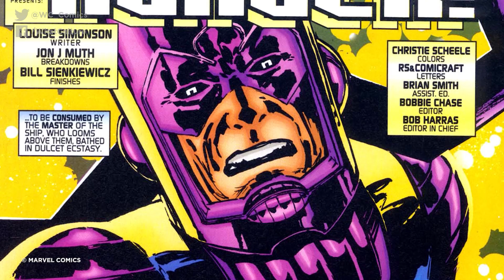10 Immortal Comic Characters (Who Actually Died)